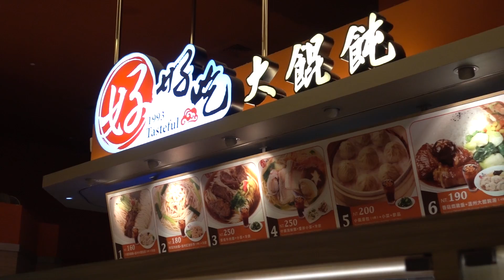FwF Ep. 46 Taipei Taiwan Airport Foodventure !!!